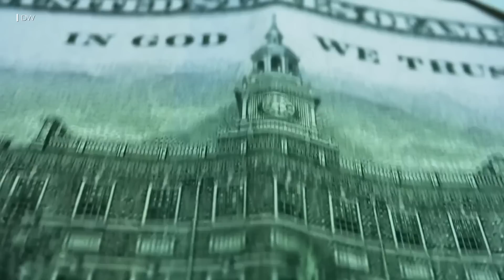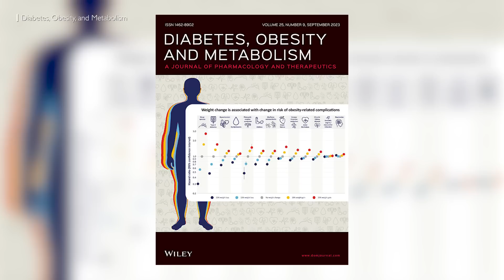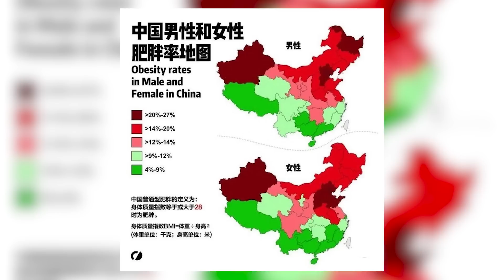Historic BRICS summit | News on China No. 161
This week's News on China.

• BRICS Summit
• New agreements between South Africa and China
• Overweight in the Chinese population
• Youth and traditional millenary culture